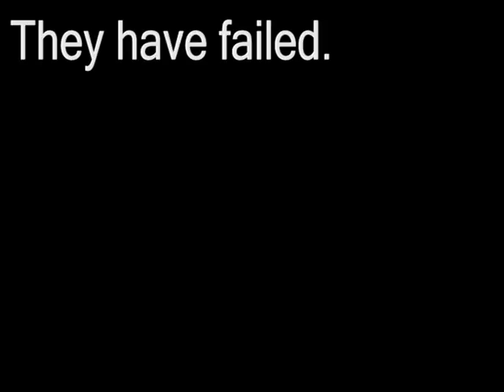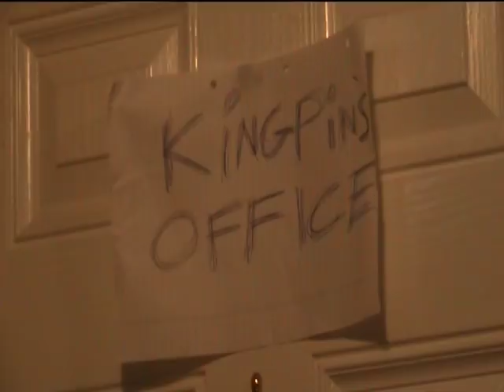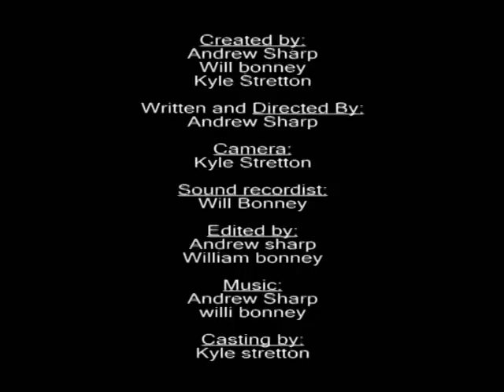The Adventure Of Charlie Squibbs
A Fareham College Production.Made By WILLIAM BONNEY, ANDREW SHARP and KYLE Stretton.

Staring:
.Brandon Squibb as CHARLIE SQUIBBS
.Andrew Sharp as SQUEAK
.Will Kipling as KINGPIN
.George Hatton as kingpins assistant